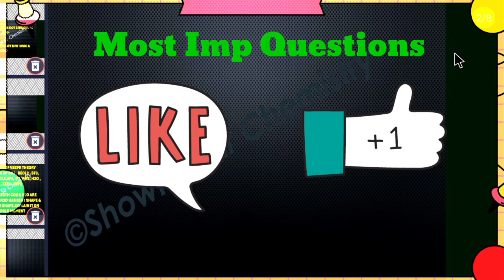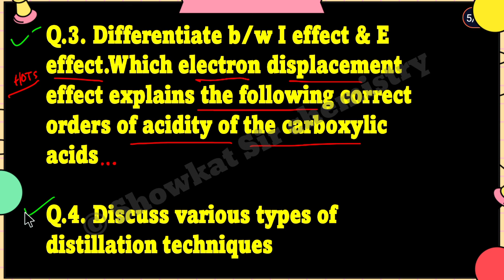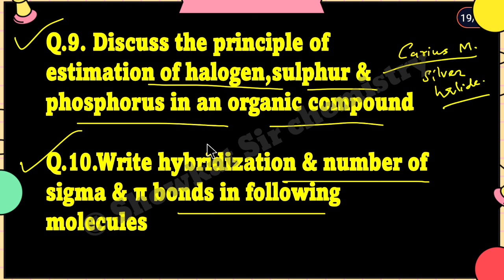jkbose class 11th organic chemistry one shot🔥organic chemistry class 11 jkbose💥 goc one shot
jkbose class 11th organic chemistry one shot🔥organic chemistry class 11 jkbose💥organic chemistry class 11 one shot🔥organic chemistry some basic principles and techniques class 11 one shot

Some Basic Concepts Of Chemistry |   Chapter 1 | One Shot Video | Class 11

Atomic Structure | Structure of atom | chapter 2 | one shot video | class 11

Classification of elements and periodicity in properties | chapter 3 | one shot video | class 11

Chemical Bonding and Molecular Structure | Chapter 4 | One Shot Video | class 11

Thermodynamics | Chapter 5 | one shot video | Class 11

Equilibrium | Chapter 6 | one shot video | class 11

Redox Reactions | Chapter 7 | One Shot Video | Class 11th

class 11 organic chemistry one shot
important questions for chemistry class 11
imp questions of chemistry class 11
jkbose class 11th chemistry guess paper 2024
Class 11 important questions for j&k board |
organic chemistry class 11 jkbose 💥
class 11 jkbose chemistry important questions